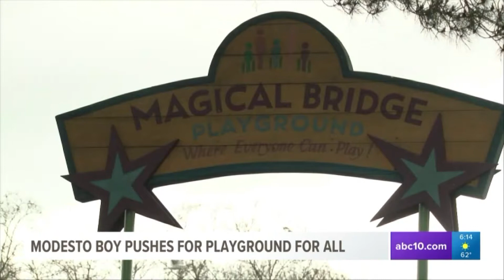Lena Howland Reporter/MMJ Resume Reel Feb. 2021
Lena Howland is a Reporter/Multi-Skilled Journalist in Sacramento, Calif.